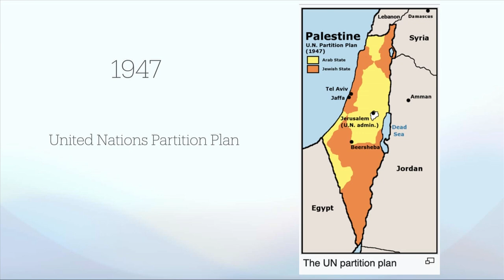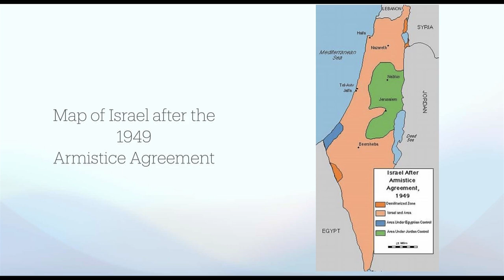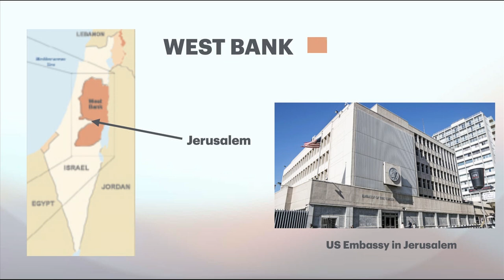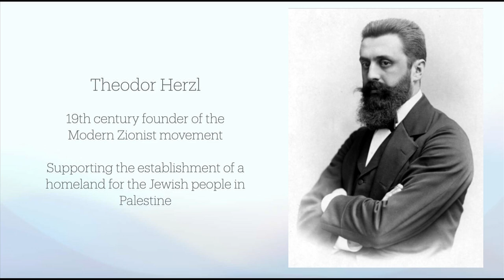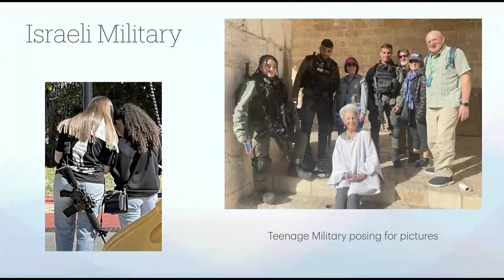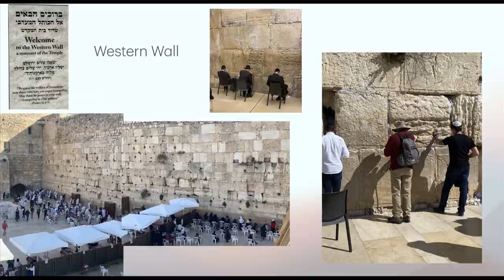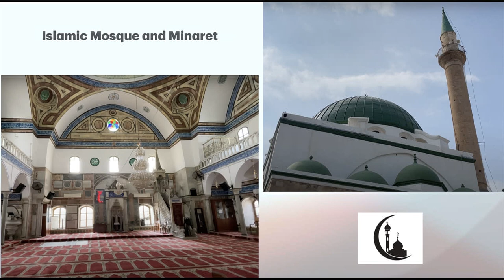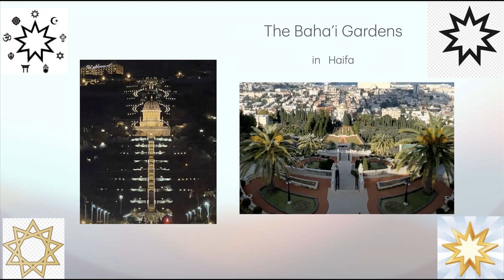Linda Thomson- Israel, Judaism, and Islam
Ludlow resident Linda Thomson visited Israel earlier this year; not only did she tour the country, but she researched and learned a lot about the history of the region and its people, the conflicts between the populations and land disputes, and complexity of the politics. She is sharing her knowledge and experience of her travels  in light of the devastation of the new war between Israel and the Islamist militant group Hamas, with the hope of peace.